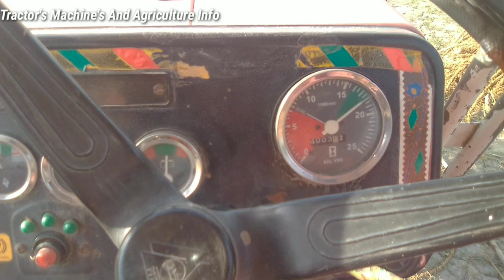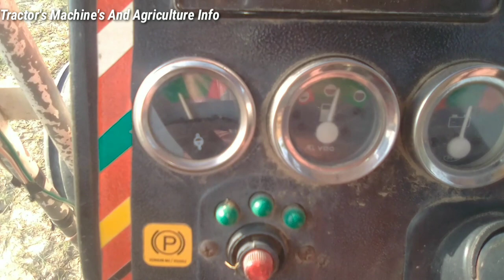Great Competition Between Laiber And Machine ● Massey 375 With Thresher Machine ● Competition ●